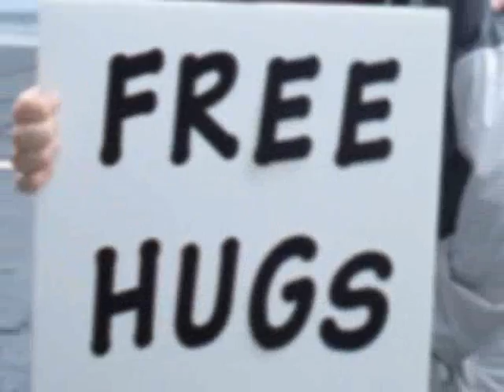Free Hugs, Free Water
Operation Living Water - Living Stones Church Raleigh, NC